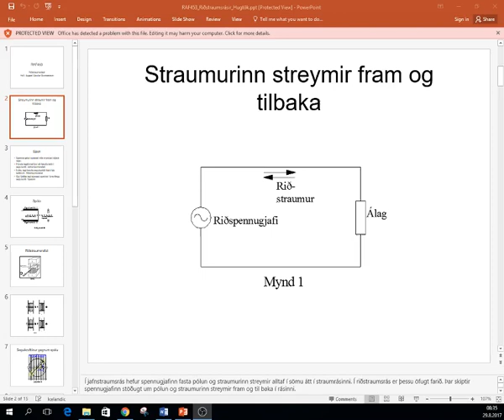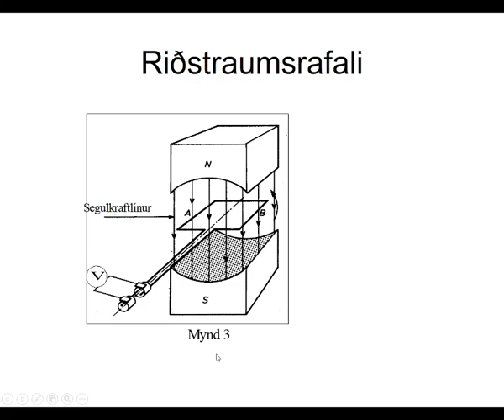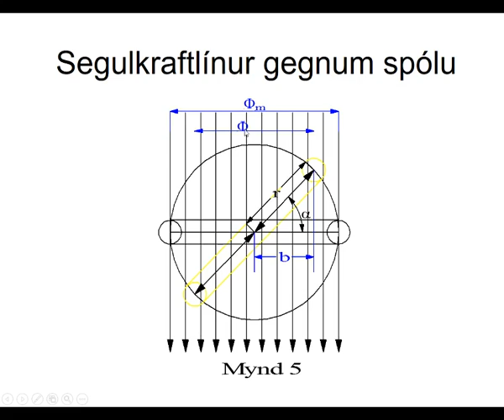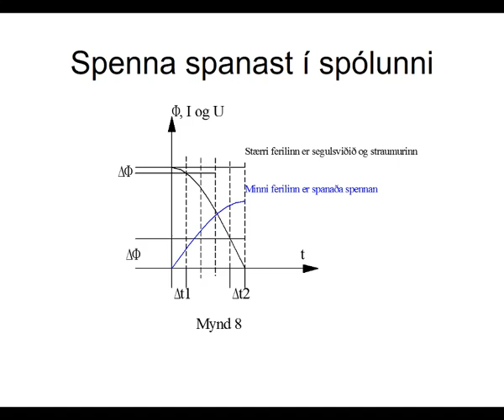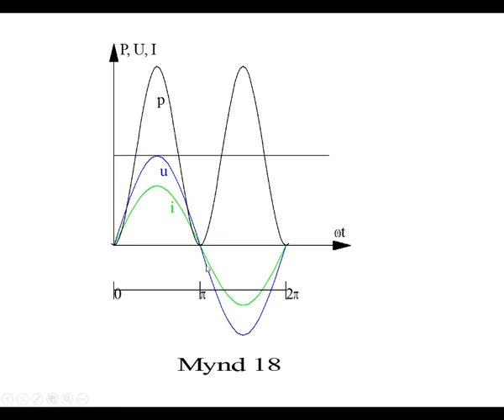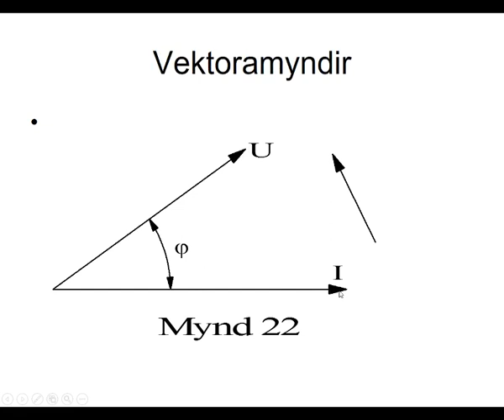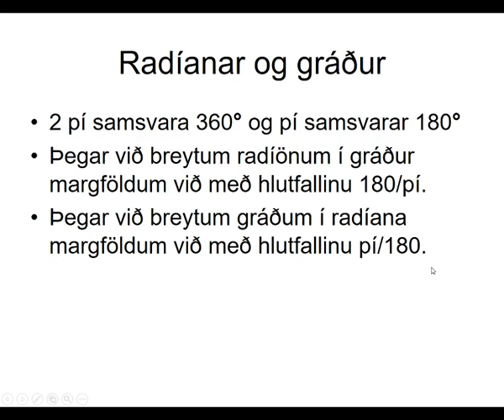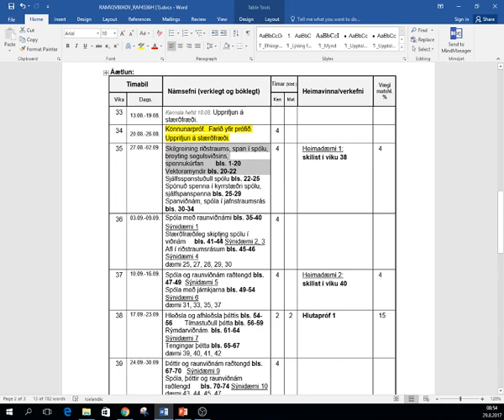RAM-D Skilgreining riðstraums, span í spólu 2017 08 29 08 35 57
Skilgreining riðstraums, span í spólu, breyting segulsviðsins, spennukúrfan bls. 1-20
 Vektoramyndir bls. 20-22
 Sjálfsspanstuðull spólu bls. 22-25